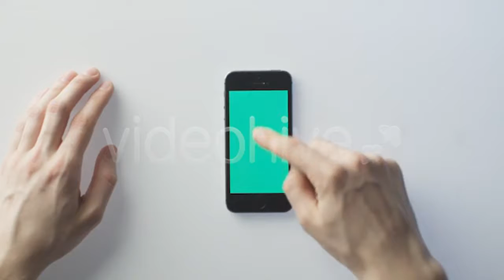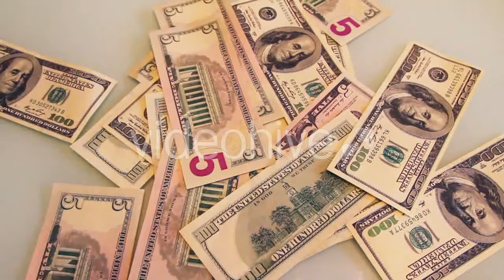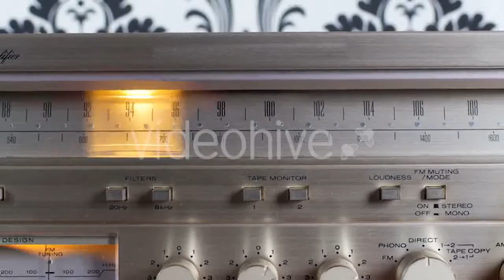Using Tablet - (business-corporate) Stock Footage | Mega Pack +40 items